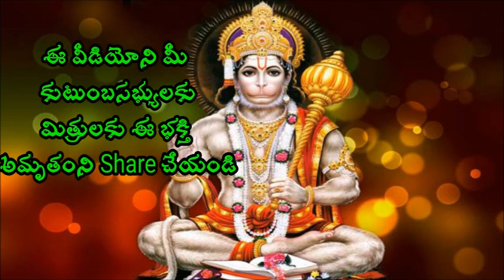మనకు చాలా భక్తి ఉందని ఎలా తెలుసుకోవాలి Sri Chaganti Koteswara rao A Beautiful Speeches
మనకు చాలా భక్తి ఉందని ఎలా తెలుసుకోవాలి  Sri Chaganti Koteswara Rao is an Indian scholar known for his discourses in Sanathana Dharma. A reader of spiritual pravachanams on various puranams and epics like Srimad Ramayanam, Srimad Bhagavatham, Soundaryalahari, Lalithasahasranama strotram etc., chaganti koteswararao speeches his discourses are widely followed and are telecast over television channels such as Bhakti TV and TTD and is quite popular among the Telugu speaking people all over the world.